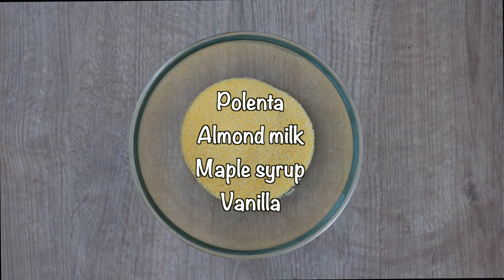Instant Pot Polenta (for Breakfast)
Learn how to make easy Instant Pot Polenta.